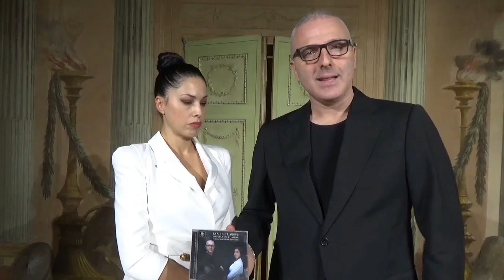Federica Caseti Balucani e Marco Santià al Masini con il loro "La nuit et l'amour"